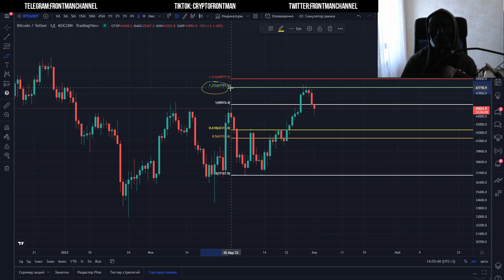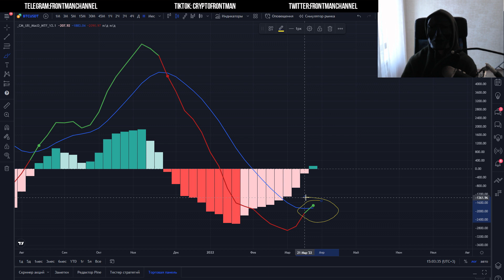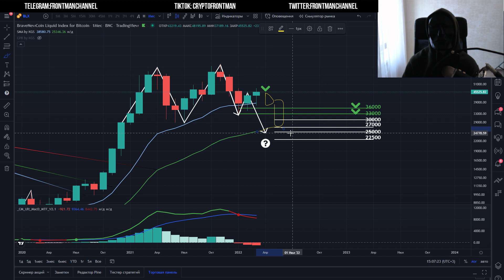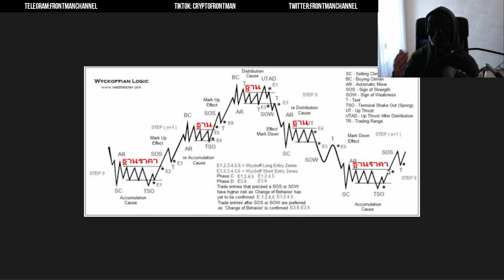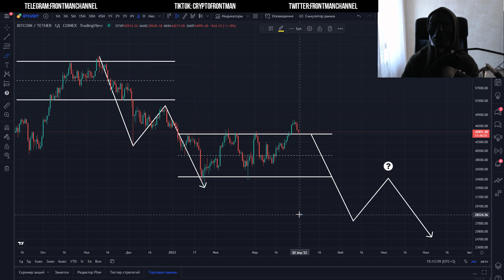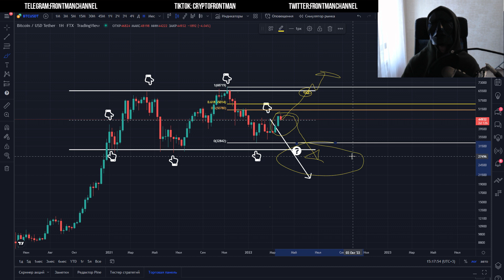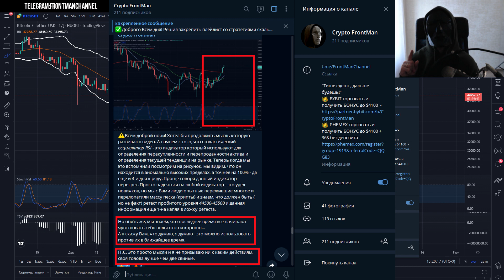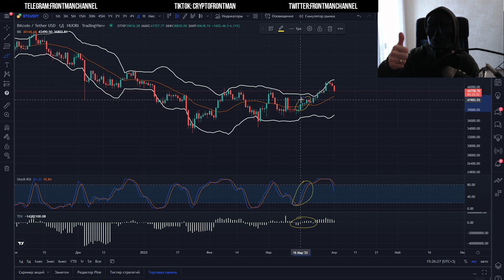Почему Биткоин падает? Будет ли рост Bitcoin? Где дно BTC? Локальный рост Биткойн! Когда отскок?!